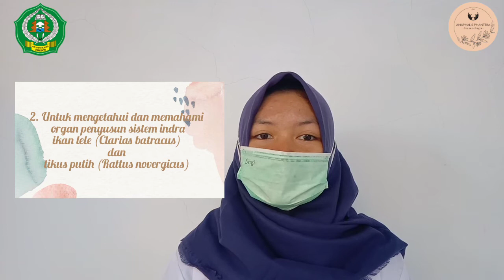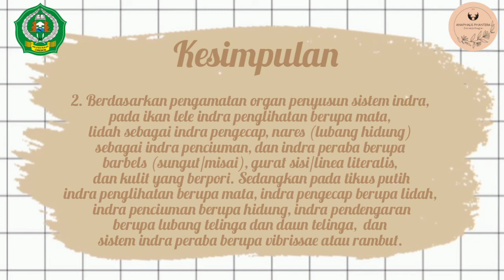Acara Praktikum Ke-3 Stuktur Morfologi dan Organ Penyusun Sistem Indra pada Hewan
Vidio ini untuk memenuhi tugas praktikum mata kuliah Struktur dan Perkembangan Hewan

Dosen Pengampu :
1. Shofwatun Nada,  M. Pd
2. Muhimatul Umami, M. Si

Asisten Praktikum :
1. Ajeng Mudaningrat
2. Nidi Fuji Oktaviani
3. Nurul Anwar
4. Uyumatul Ummah

Acara Praktikum Ke-3 :
Struktur Morfologi dan Organ Penyusun Sistem Indra pada Hewan

Tujuan Praktikum :
1. Untuk mengetahui dan memahami struktur morfologi ikan lele (Clarias batrachus)  dan tikus putih (Rattus novergicus).
2. Untuk mengetahui dan memahami organ penyusun pada sistem indra ikan lele (Clarias batrachus)  dab tikus putih (Rattus novergicus)

Praktikan :
Nama : Rizki Amelia
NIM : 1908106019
Kelas/Semester : Biologi-A/3

2020